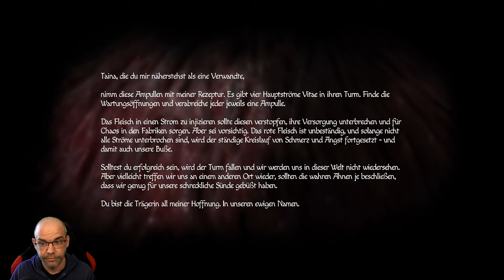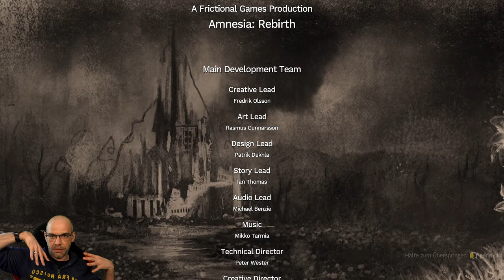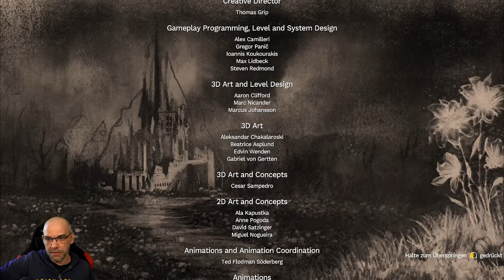AMNESIA: Rebirth [012] Das Angebot der Kaiserin | German Gameplay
▪ TITEL: AMNESIA: Rebirth
▪ PLATTFORM: PC
▪ GENRE: Survival Horror | AA-Horror
▪ RELEASE: 2020
▪ STUDIO: Frictional Games
▪ PUBLISHER: Frictional Games
▪ USK18 / PEGI18
▪ Der Entwickler beschreibt die Inhalte wie folgt: